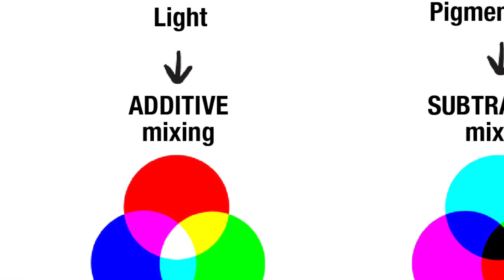Color Theory 101: CMYK vs RGB | Murphy Research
CMYK vs RGB: Both very important, but how do you know when to use them?

Murphy Research Named Again One of Best Places to Work in LA